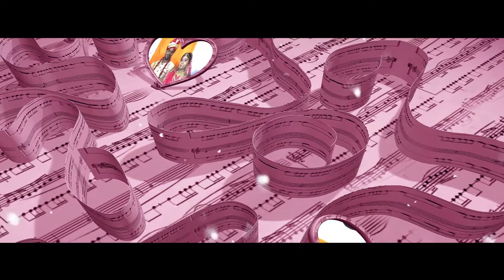CHANDRWANSHI JEE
SANTOSH HD VIDEO BARHI